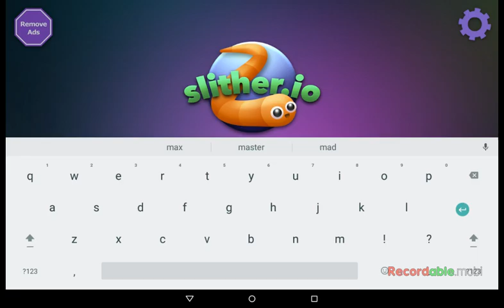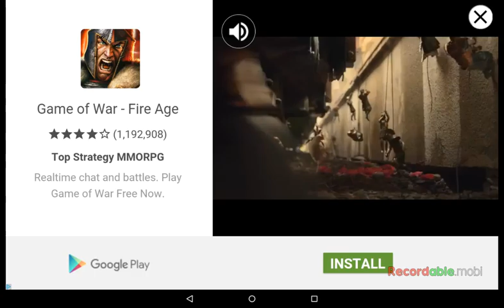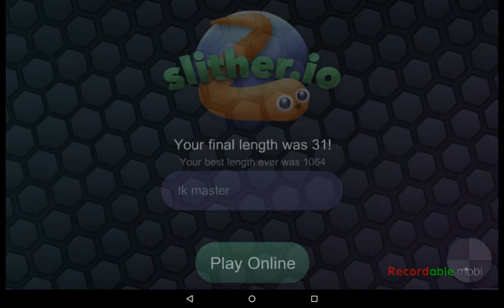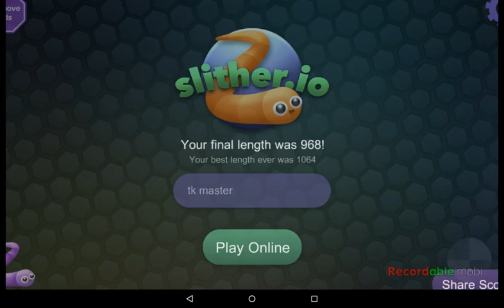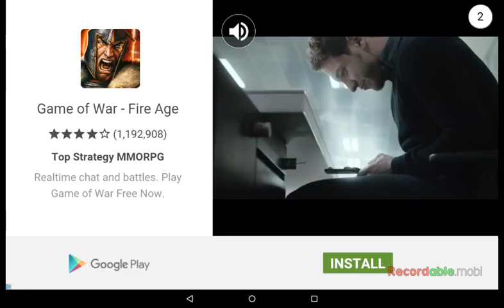I bet my highest score / slither.io #2